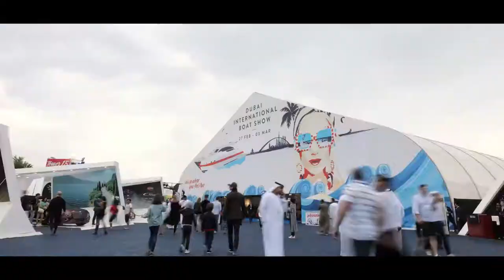DIBS 2018 | H.E. Saeed Hareb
The last day of the Dubai International Boat Show 2018 has been honoured by visiting of H.H. Sheikh Mohammed bin Rashid Al Maktoum.

H.E. Saeed Mohammed Hareb has greeted H.H Sheikh Mohammed bin Rashid and has accompanied H.H to the showcases of the
international and local manufacturers and companies.

The international bands and singers have been entertaining guests of the show with the spectacular programme that are group of friends, entrepreneurs and families and kids could have enjoyed their evening visiting The Dubai International Boat Show 2018.